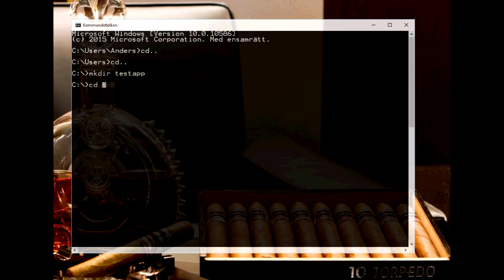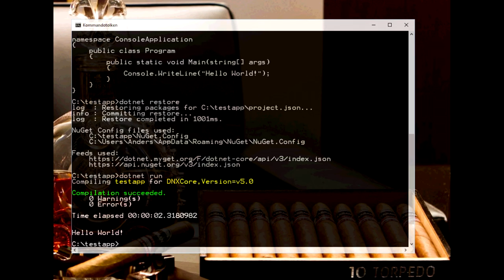.NET Core Hello World